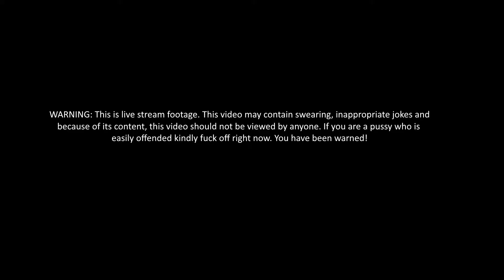Rimworld Episode 17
This is the seventeenth episode of the Rimworld series.